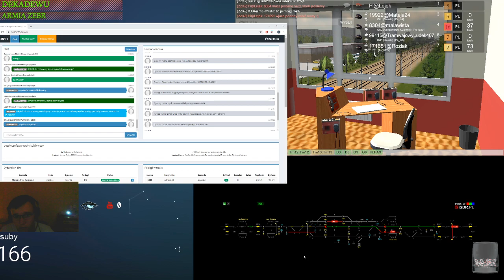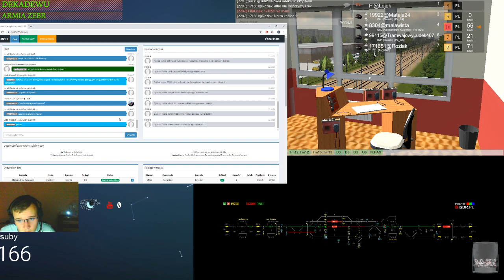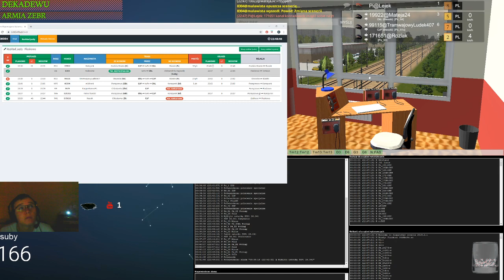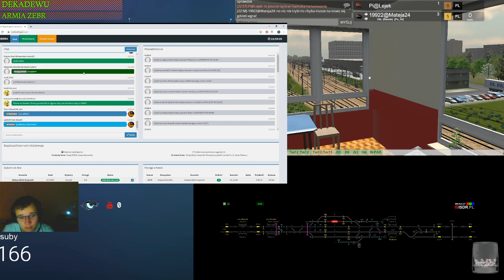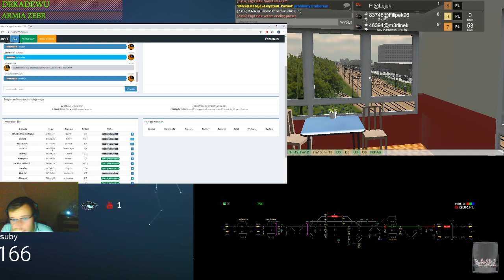Train Driver 2 #157 Dyżurny ruchu na stacji Piaskowo i użycie systemu "radiostop"